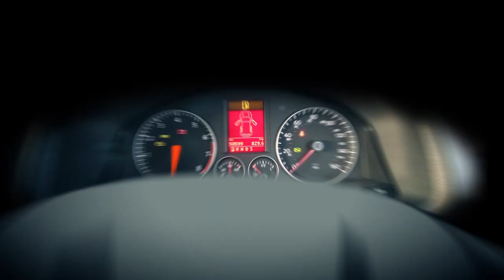Racing Girl พิมพลิน สาวน้อยไซส์เล็กผู้มาพร้อมความขี้เล่นและความเซ็กซี่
ครั้งนี้ BoxzaRacing จะพาเพื่อนๆ ทุกคนไปรู้จักกับเธอ "พิมพลิน" ที่คาดว่าหลายๆ คนคงคุ้นหน้าคุ้นตาเธอดีตามงานสนามแข่ง หรืองาน Motor Show ต่างๆ ซึ่งหลายคนคงรู้ดีว่า ความน่ารัก และหุ่นโฉมสุดเซ็กซี่ เราไปทำความรู้จักกับเธอพิมพลิน กันเลยครับ

รายละเอียดเพิ่มเติมสามารถติดตามอ่านได้ที­่